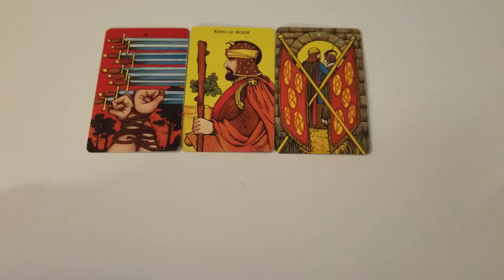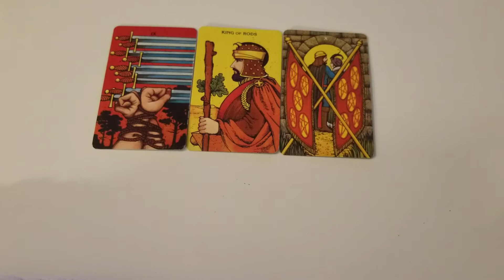Daily Tarot November 2, 2018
Daily Tarot Cards
3 Card Pull
Lilly Sky Tarot